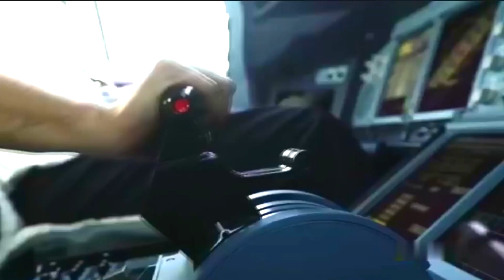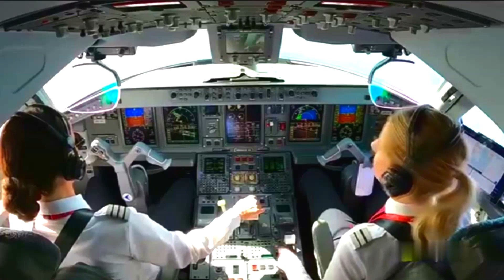Noel - Out Of Tim-othe - Remake 2024 By Deejay Sizo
Noel
Noel